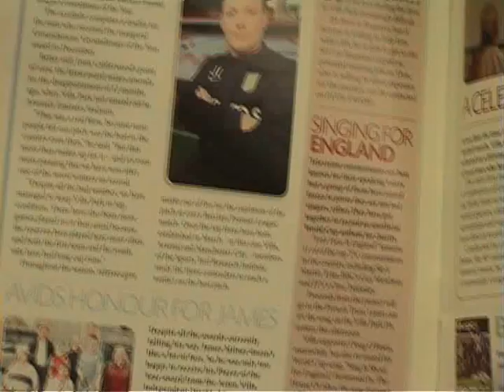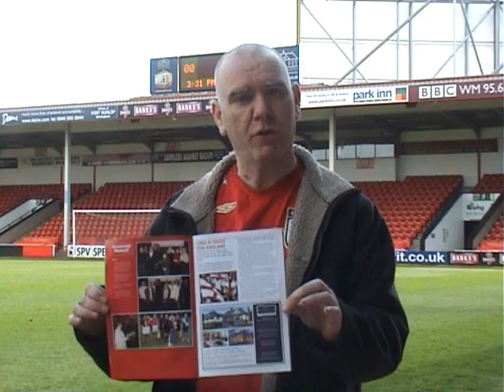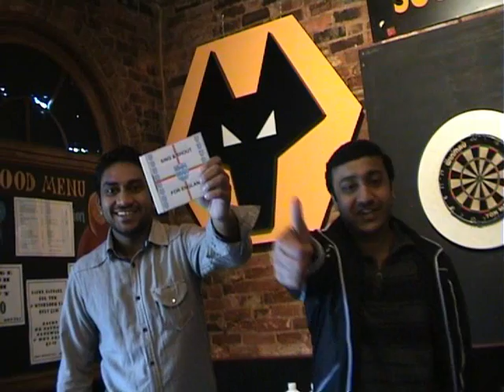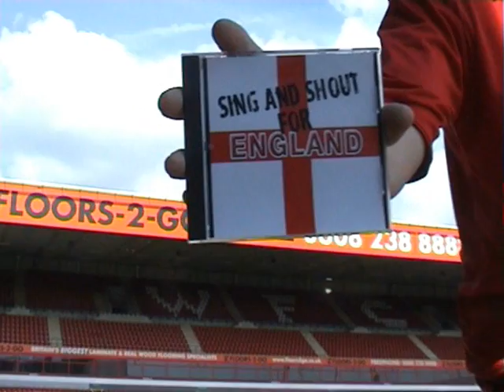Sing & Shout For England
A short movie about celebratory England song "Sing &Shout For England". Contains short spoofs of Gordon Banks save from  Pele, Maradona's Hand of God goal, Jeff Astle's legendary miss & Stuart Pearce & Chris Waddles Penalty howlers at italia 90. Also features Tony Morley, Colin Gibson, Neil Rioch & Martin Carruthers. Plus scenes from Villa Park, Molineux, Bescot Stadium,The Hawthorns & St Andrews along with fans from all of these clubs.